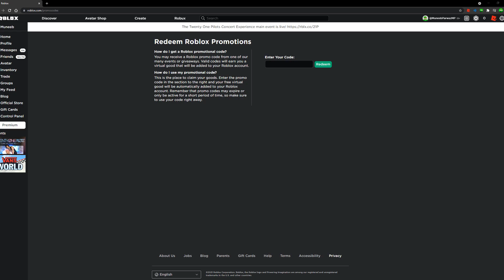(NEW PROMOCODE) How to get King Tab for free! | Roblox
⭐Support me and enter my Star code MUNEEB when you buy Robux

⭐Username⭐
MuneebParwazMP